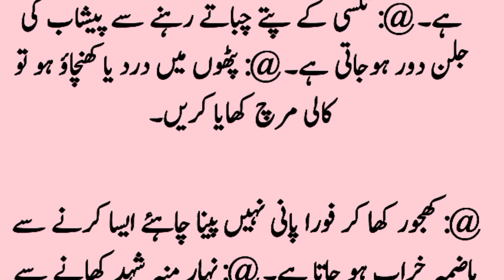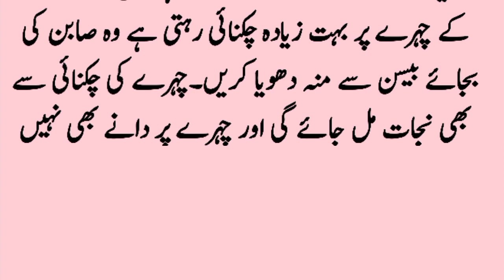Unwanted Hair Remove At Home / Ghair Zaroori Balon Ka Khatma Hamesha Ke Liay / Gharelu Totkay